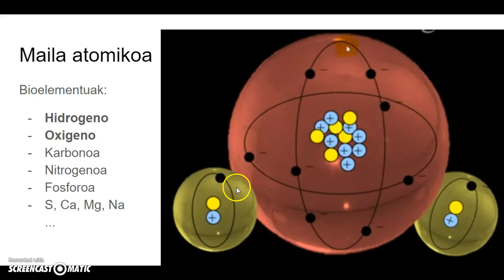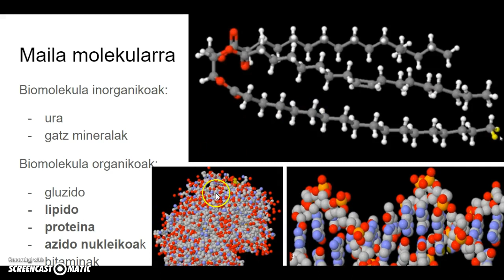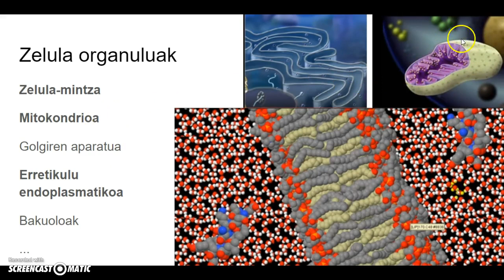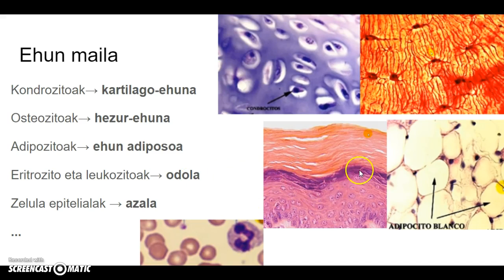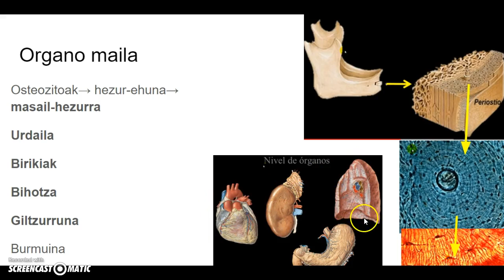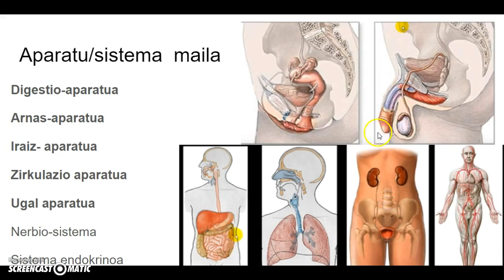Bizitzaren antolaketa mailak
Antolaketa mailak: maila azpiatomikotik aurrera. Banakoak osatzen dituzten osagaien antolaketa.